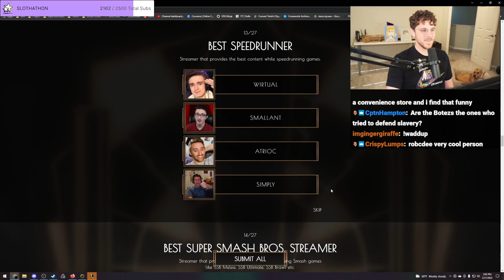Stanz votes for the BEST speedrunner...